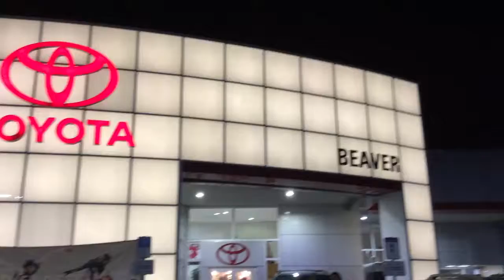Betty and Richard enjoying their 2018 Toyota Corolla!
Faron Gallon Sells Cars